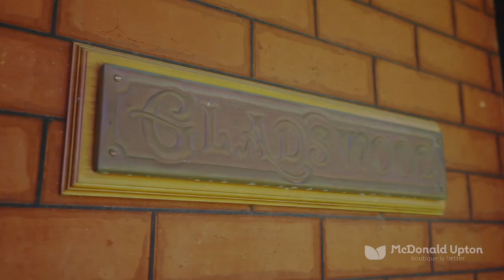16 Rothwell St, Ascot Vale 1080p